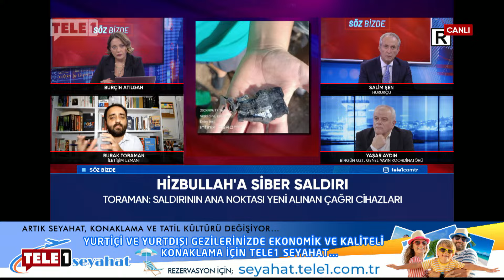İletişim Uzmanı İsrail'in siber saldırısını anlatıyor: Cihazlar nasıl patlatıldı?